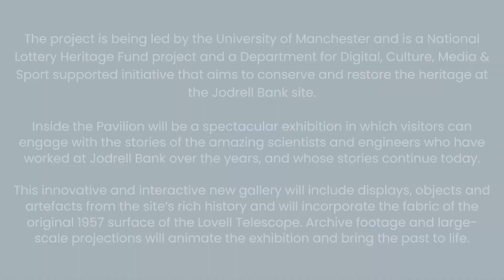First Light Pavilion, Jodrell Bank